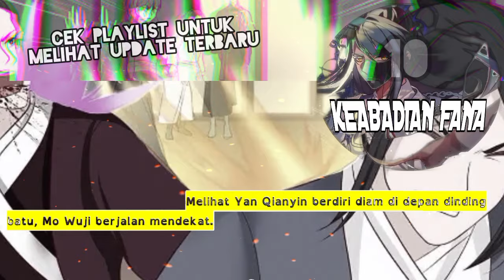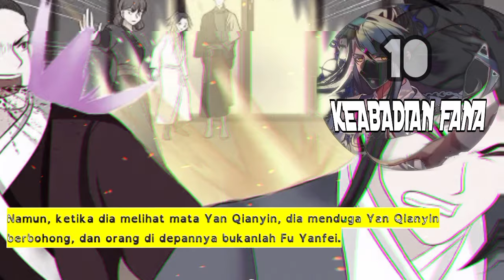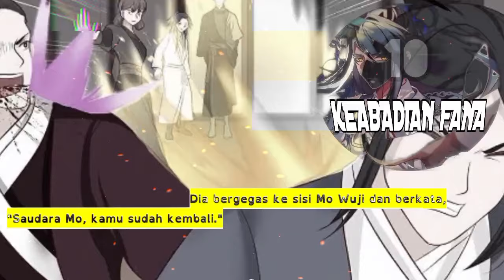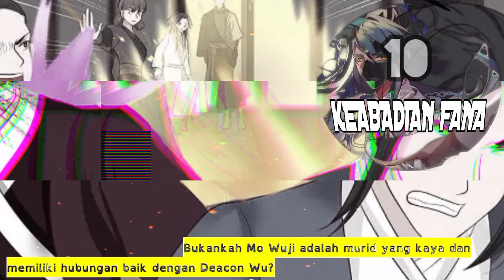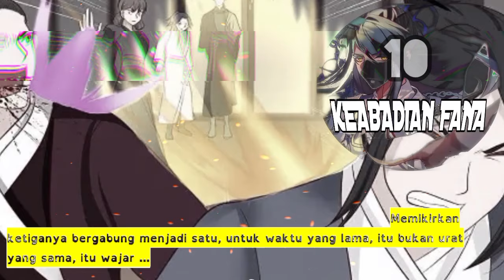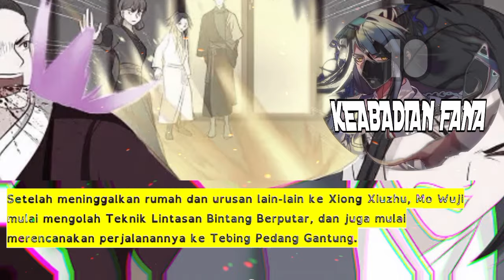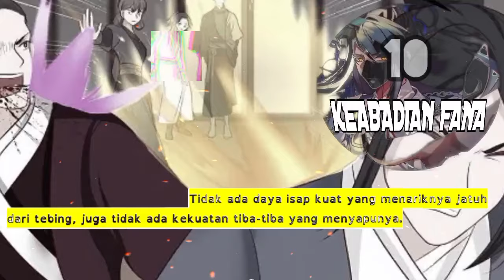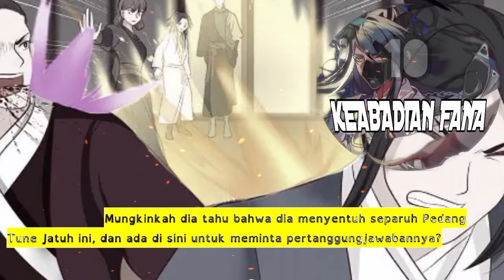Keabadian Fana season 10